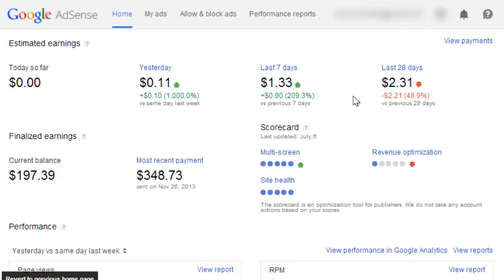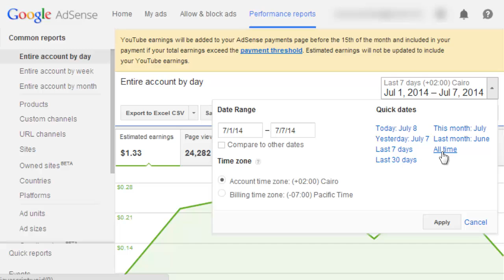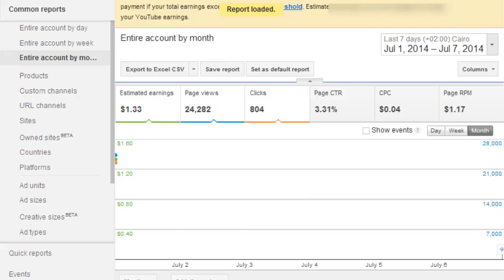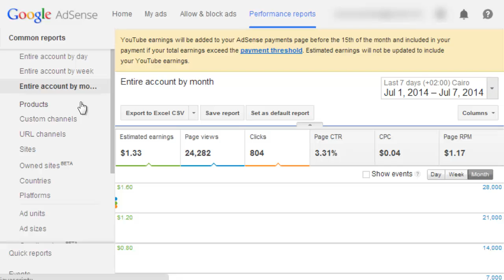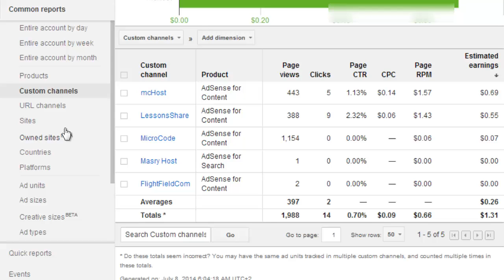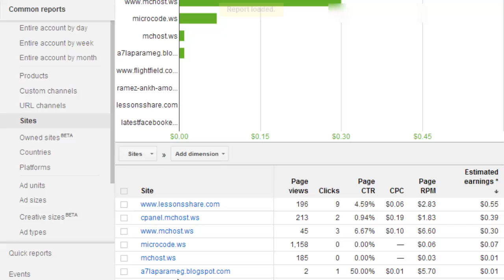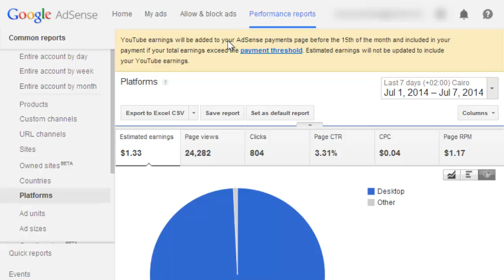كيف تربح من Google Adsense : التقارير (٧-٧)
هذا الكورس يقدم لك شرحاً مفصلاً لكيفية التعامل مع موقع جوجل أدسينس Google Adsense و الربح من الاعلانات